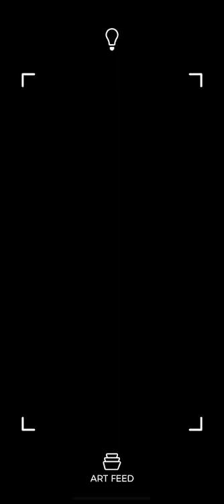Dialogos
Ilustración digital impresa sobre lienzo con realidad aumentada. 2015